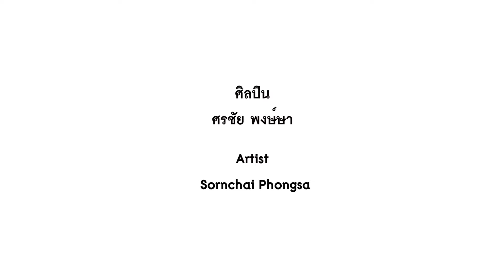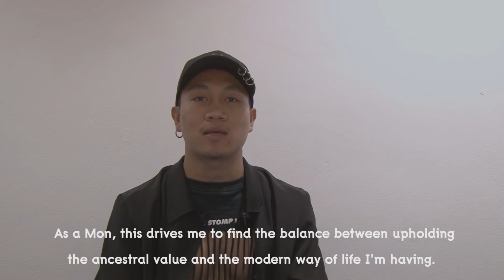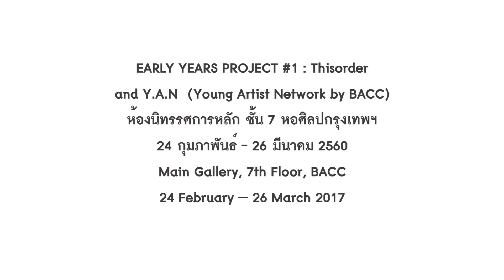Artist: ศรชัย พงษ์ษา_EARLY YEARS PROJECT #1 (2017)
นิทรรศการ EARLY YEARS PROJECT #1: Thisorder
ศิลปิน ศรชัย พงษ์ษา

ศรชัย พงษ์ษา (เกิด 2534, กาญจนบุรี) สำเร็จการศึกษาระดับปริญญาตรี เกียรตินิยมอันดับ 1 วิชาเอกศิลปะไทย คณะจิตรกรรมประติมากรรมและภาพพิมพ์ มหาวิทยาลัยศิลปากร ด้วยความเป็นศิลปินสัญชาติไทย เชื้อชาติมอญ เขาสนใจเรื่องความเชื่อและความหลากหลายทางชาติพันธุ์เป็นพิเศษ ศรชัยเคยได้รับคัดเลือกในโครงการ JENESYS  2.0 (Japan-East Asia Network of Exchange for Students and Youths) ได้รับเลือกเป็น 10 ศิลปินในรายการเรียลลิตี้อาร์ตทีวี “ต้นศิลปะ” ทางช่องThai PBS ได้รับรางวัลจากการประกวดต่างๆ ได้แก่ รางวัลชนะเลิศในโครงการ จินตนาการ สืบสาน วรรณกรรมไทยกับอินทัช ปีที่ 3 ปีที่ 5 และปีที่ 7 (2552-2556) รางวัลที่ 3 การประกวดจิตรกรรมร่วมสมัย พานาโซนิค ครั้งที่ 16 (2557)

โครงการ “EARLY YEARS PROJECT #1: Thisorder” โครงการบ่มเพาะศิลปินรุ่นใหม่หรือศิลปินที่อยู่ในช่วงเริ่มต้นของการทำงาน เพื่อให้พวกเขาสามารถสร้างสรรค์ จัดแสดง และ พัฒนาผลงานของตน ได้อย่างต่อเนื่องและมีประสิทธิภาพ

Exhibition: EARLY YEARS PROJECT #1: Thisorder
Artist: Sornchai Phongsa

Sornchai Phongsa (b.1991, Kanchanaburi) graduated with BFA, First-Class Honor, from Faculty of Painting Sculpture and Graphic Arts, Silpakorn University, majoring in Thai Art. As he is a Thai-Mon race with a, particular interest in beliefs and national diversity. He was selected as a representative in JENESYS 2.0 (Japan-East Asia Network of Exchange for Students and Youths) and as one of ten artists in Art Competition Reality TV Show "Art Tree Season 1" on Thai PBS Channel. His paintings have been recognized in many competitions in Thailand, e.g. Winner in 3rd , 5th, and 7th Thai Literature Conservation Contest with Intouch (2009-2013), 3rd Prize in the 16th Panasonic Contemporary Painting (2014).

EARLY YEARS PROJECT #1: Thisorder seeks to incubate the talents of next-generation artists and those starting out on their artistic careers. The program offers the opportunity to participate in workshops and various special activities that allow them to sharpen their output and capabilities in a sustained and effective manner.

รู้จักกับผลงานของทั้ง 12 ศิลปินใน EARLY YEARS PROJECT #1
Meet the artists from EYP #1

EARLY YEARS PROJECT #1: Thisorder
24 February - 26 March 2017
At Main Gallery 7th floor
Bangkok Art and Culture Centre